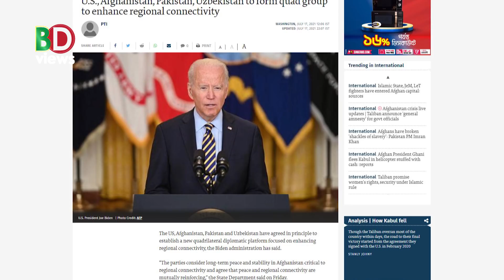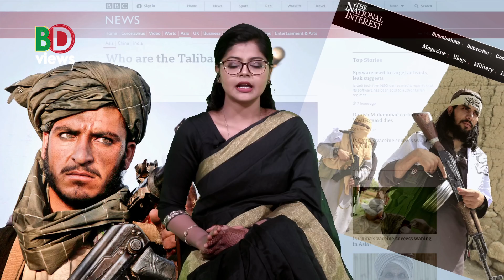তা লে বা নে র বিজয়: কার লাভ কার ক্ষতি?